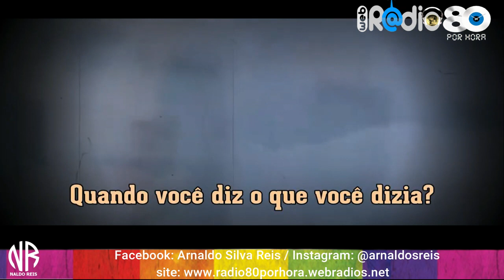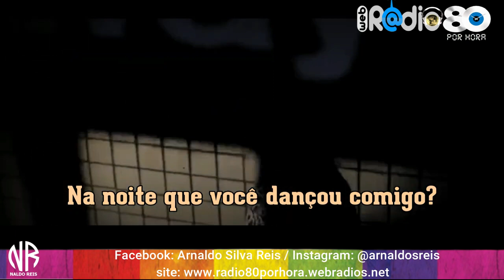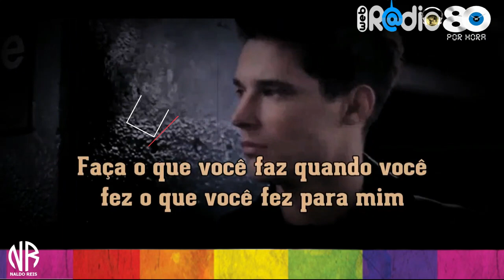Jermaine Jackson - Do What You Do - edição naldo reis